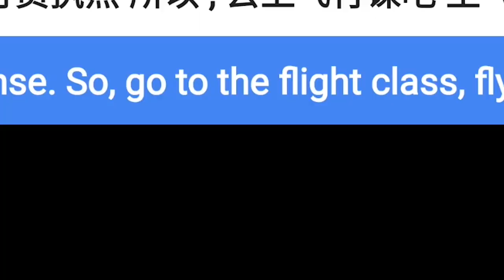(16,000 SUBSCRIBERS SPECIAL) Go To The BND Of Doom Flight Class, Fly, Get Up! Csupo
Idea from Gift for Luisa Milia.

Thanks for 16,000 Subs!! to Support My Reached 16K Subscriber Special! B3